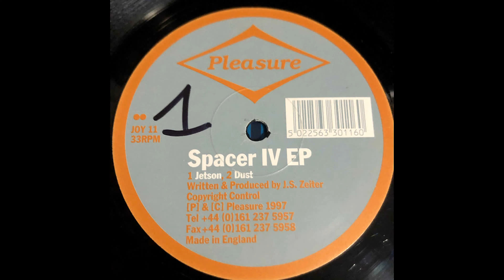Spacer IV - Jetson (1996)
Genre: Trance, House, Warm Up